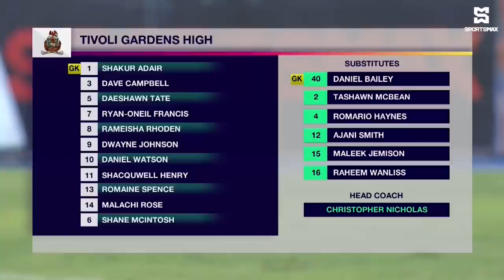Defending champs Jamaica College blank Tivoli 2-0 in SBF season opener! Manning Cup RD 1 Highlights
SportsMax presents Round 1 Manning Cup highlights between Jamaica College and Tivoli High.